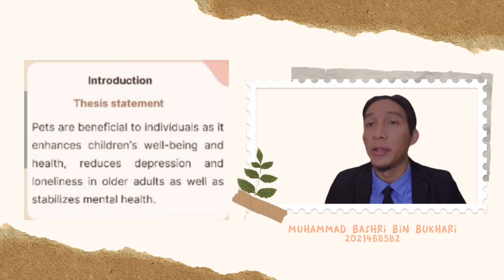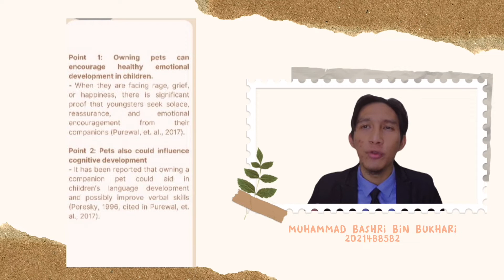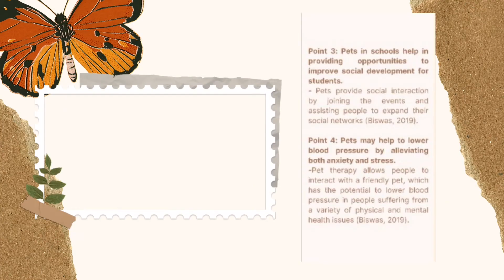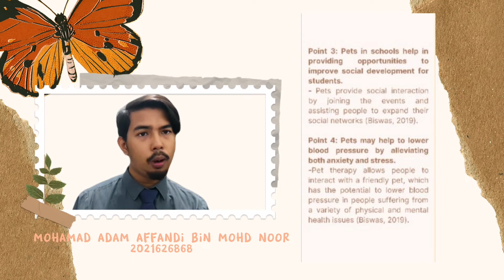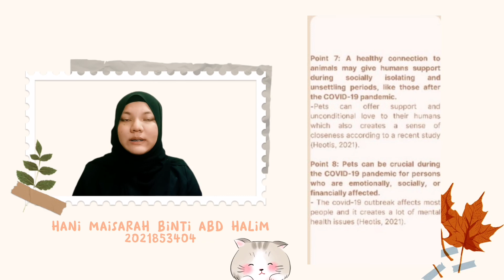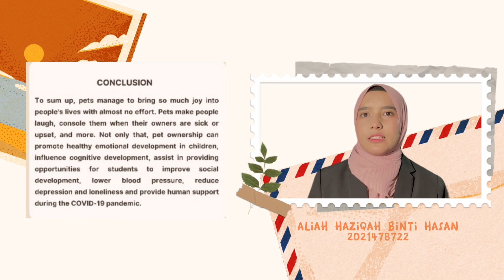ELC550 - ARTICLE ANALYSIS OF BENEFITS OF PETS TO ONE’S HEALTH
ELC550 ARTICLE ANALYSIS

TITLE: BENEFITS OF PETS TO ONE’S HEALTH

CLASS: KAM2284D

PREPARED BY:
1. HANI MAISARAH BINTI ABD HALIM 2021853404
2. ALIAH HAZIQAH BINTI HASAN 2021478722
3. MOHAMAD ADAM AFFANDI BIN MOHD NOOR 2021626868
4. MUHAMMAD BASHRI BIN BUKHARI 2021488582
5. WAN AHMAD RIFQI BIN WAN MOHD NURI 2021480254

PREPARED FOR:
SIR AZRUL SHAHIMY BIN MOHD YUSOF